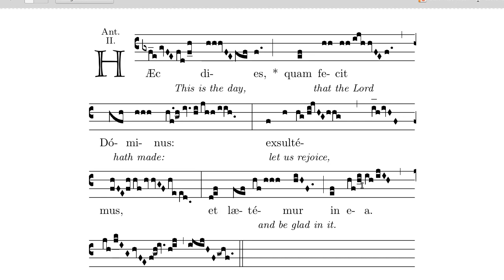Haec Dies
Just the first bit of the Gradual - this is the bit you sing each night at Compline in the Easter Octave.
I've got my little mouse pointer roughly following the notes to give you an idea of where we're up to.
Recorded for A New Book of Old Hymns